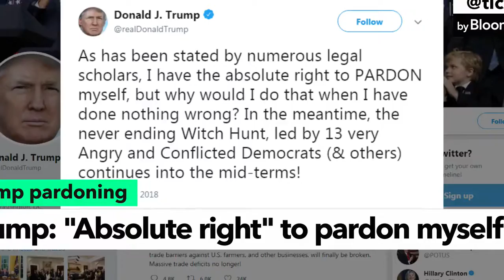sumne video 2 twexport